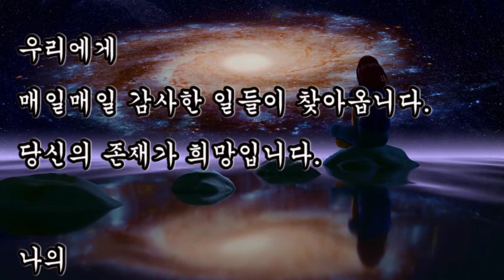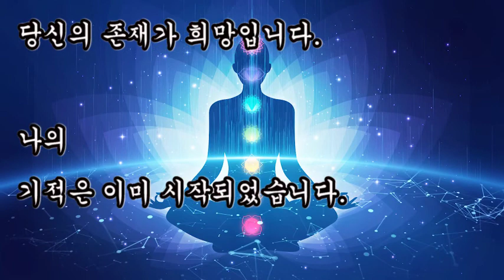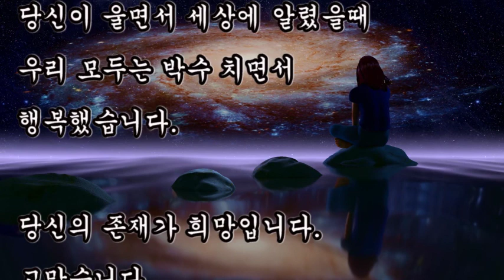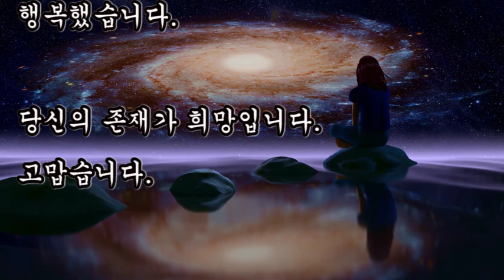명상, + 기적을 부르는 10분 명상, 당신의 존재가 희망입니다, 당신의 기적은 이미 시작 되었습니다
명상
기적을 부르는 10분 명상
당신의 존재가 희망입니다
당신의 기적은 이미 시작 되었습니다

+ 기적을 부르는 명상,

희망을 부르는 암시는
반드시 믿음을 가지고
반복하시면
당신의 인생에 큰 변화가 옵니다.

의심하시지 마십시요.
지금 눈을 감고
이 소리에 집중하십시요.
매일 매일
자기전에 반복하십시요.
입으로 마음으로 따라해 보십시요.

기적은 표현하고
베푸는 사람에게 다가옵니다.
믿음을 가지고
매일 반복해 보세요
당신에게 감사할 일들이
점차 다가올 겁니다.
당신이 얼마나
위대한 존재인지
당신은 모릅니다

몸과 마음이
아팠던 지난 날들
이제 어둠속에서도
한줄기 빛이
당신에게
희망을 전합니다.

마음의 짐이 있다면
해우소에
살짝 내려놓고 가세요.
당신의 근심은
바람과 함께 사라집니다.
당신이 태어나서
모든 사람들이 기뻐했듯이

모든면에서 기적은 이미 시작 되었습니다.
당신이 울면서 세상에 알렸을때
우리 모두는 박수 치면서 행복했습니다.
고맙습니다.
명상 기적을부르는10분명상 당신의존재가희망입니다_ 당신의기적은이미시작되었습니다